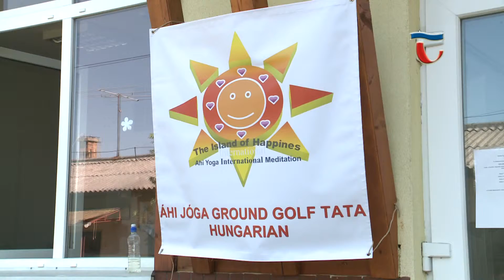190613 Híradó 04 Új sportjátékot mutatott be az ÁHI Jóga Egyesület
Egy japánban elterjedt sportjátékkal gazdagodott az Áhi Jóga Egyesület kínálata. A távol-keleti országokban népszerű grund golfot az ÉNO lakóinak mutatták be a napokban. A szórakoztató játék nem nehéz, fejleszti a koncentrációt, így kortól nemtől függetlenül bárki kipróbálhatja.